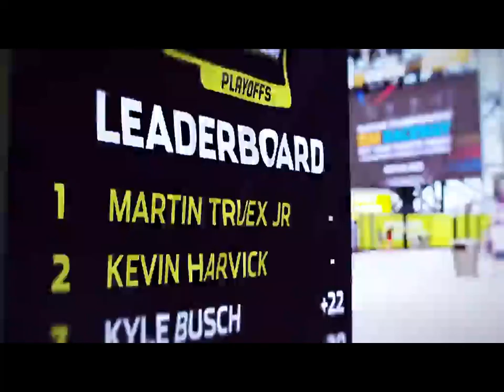CUP TEASE PHOENIX 11 10 19 stereo mix video mix 1920x1080p 35Mbps 372268605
Trailer before the NASCAR Monster Energy Cup race on NBC on: 11/10/19